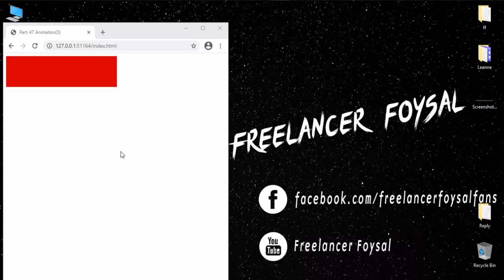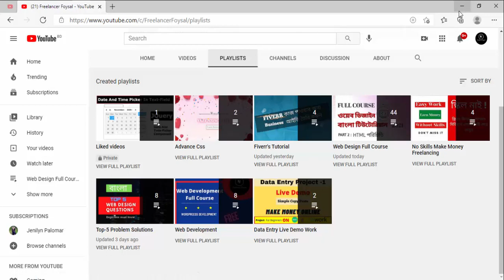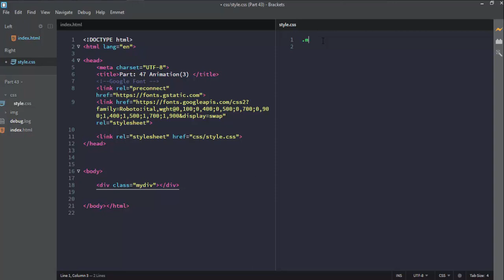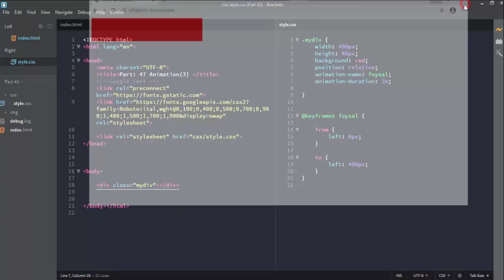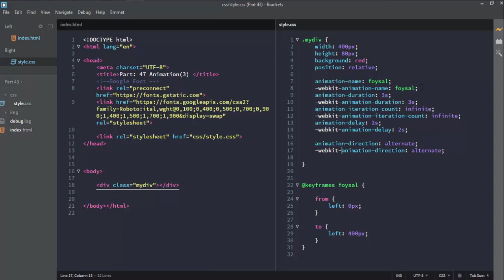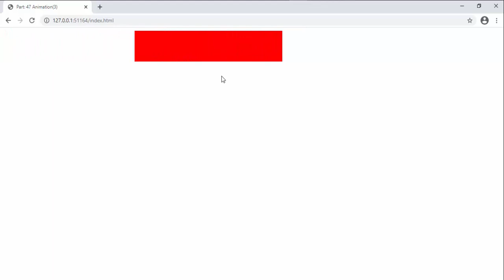CSS Bangla Tutorial Animations (3) part: 47| Web Design Basic Course 2021 Freelancer foysal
Today I'm going to show animation in HTML. Stay with my channel playlist web design full course in Bangla 2021

আপনি যদি ওয়েব Design শিখতে চান তাহলে এই ভিডিও সিরিজটি আপনার জন্য।  এই ভিডিওগুলো থেকে যে জিনিসগুলো আপনার শিখতে পারবেন একটি পূর্ণাঙ্গ ওয়েবসাইট কিভাবে design করতে হয়